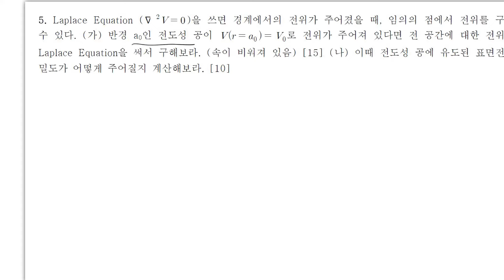[2015년 전자기학 중간고사 5번문제 풀이]